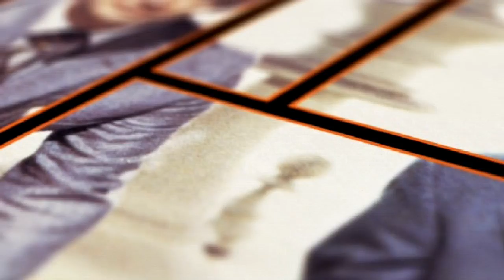The Master Game 7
The Master Game broke new ground in the 1970s and 1980s when it established itself as the only international chess tournament played for television. Following its launch by BBC Television in 1975, it became a firm favourite amongst chess fans and grandmasters alike.

The list of competitors featured is a who's who of famous Grandmasters from the 1970s including Anatoly Karpov, Viktor Korchnoi, Tony Miles, Bent Larsen, Nigel Short, John Nunn, Walter Browne and many more. Whereas computers have taken over the analysis of games in the modern age, the unique aspect that made of The Master Game so popular was the players voicing their inner thoughts and letting viewers understand their thinking on the game.

Series 7 is a 2DVD set and includes all 13 episodes originally broadcast in the series. The contestants for this hard fought series included the world's greatest attacking and creative players including Andras Adorjan, Nigel Short, Walter Browne, Eric Lobron, Raymond Keene, Larry Christiansen , Miguel Quinteros and Hans-Joachim Hecht. Also included on this special edition is a bonus BBC documentary - The Lowdown: The Master of the Game - filmed in 1989 which follows the rise to international success of a young Matthew Sadler.